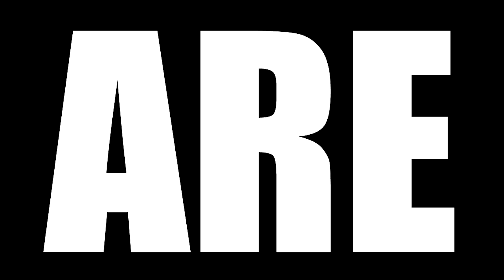LOST SEASON 1 EPISODE 18 REACTION || "Numbers"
Today we are watching Lost Season 1 Episode 18 Reaction, TBR reacts to When Hurley becomes obsessed with the French woman and heads into the jungle to find her, Jack, Sayid and Charlie have no choice but to follow. Meanwhile, Locke asks Claire to help build a mysterious item.